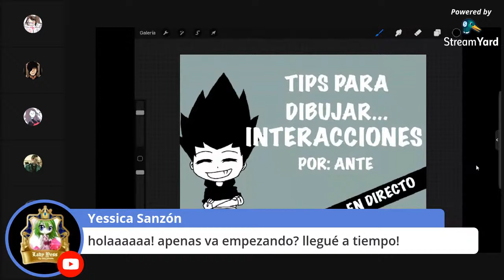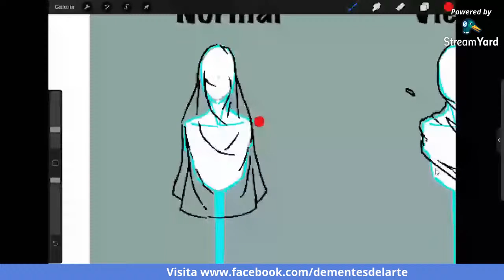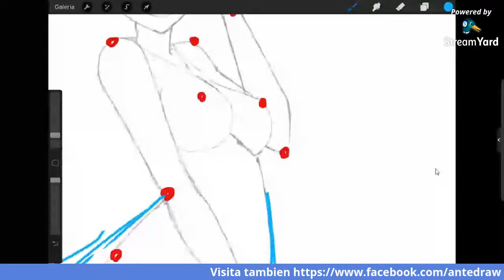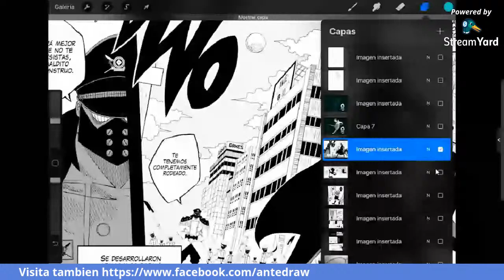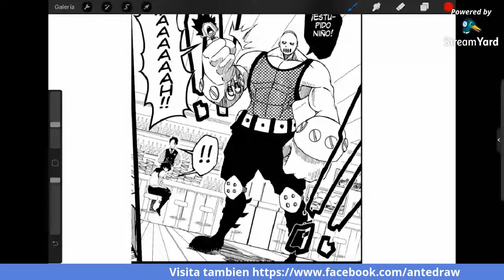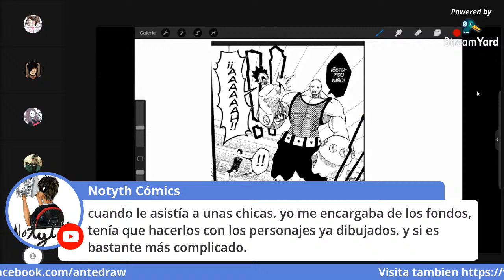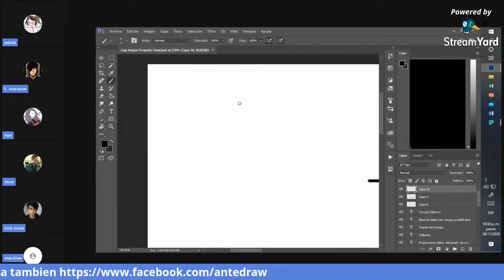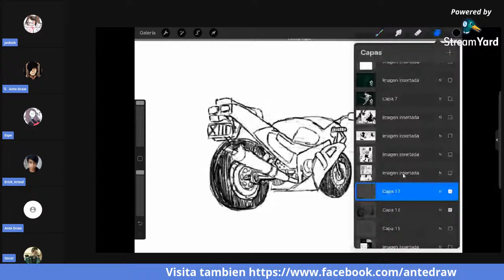Tips sobre interacción con Ante! - Barra libre!!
Esta es noche de tips! Vamos a aprender con el buen Ante draw!